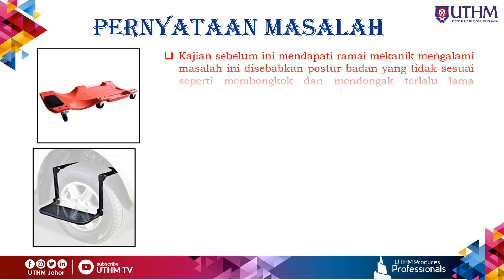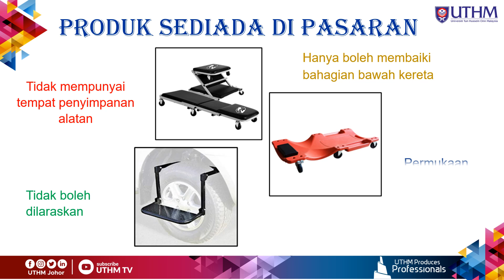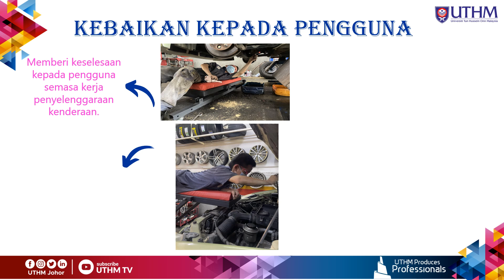IIDEX81: Platform Mekanik Boleh Laras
Kerja membaiki kenderaan adalah salah satu profesion berisiko tinggi untuk mengalami gangguan muskuloskeletal. Hasil daripada kajian sebelum ini mendapati ramai mekanik mengalami masalah ini disebabkan postur badan yang tidak sesuai seperti membongkok dan mendongak terlalu lama semasa kerja penyelenggaraan kenderaan. Platform mekanik sedikit sebanyak dapat membantu menyelesaikan masalah ini. Namun begitu, kebanyakan platform mekanik yang terdapat di pasaran hanya mempunyai satu fungsi iaitu sama ada  untuk digunakan semasa membaiki bahagian bawah kenderaan atau membaiki bahagian enjin kenderaan. Tambahan pula, terdapat beberapa produk yang di pasaran yang tidak mempunyai kusyen di tempat untuk berbaring semasa membaiki bahagian bawah kereta. Hal ini akan membuatkan mekanik berasa kurang selesa. Platform Mekanik Boleh Laras direkabentuk supaya boleh dilaraskan bagi kegunaan secara berbaring untuk membaiki bahagian bawah dan posisi berdiri bagi membaiki bahagian engin kenderaan. Platform ini juga mempunyai beberapa ciri tambahan seperti kotak penyimpanan alatan, lampu, roda, dan penambahan kusyen. Platform ini membantu mekanik untuk penyelenggaraan kenderaan dengan lebih selesa semasa berbaring, tidak perlu mendongak dan mempunyai roda yang memudahkan mekanik untuk bergerak dengan lebih mudah apabila membaiki bahagian bawah kenderaan. Penggunaan alat yang mampu mempunyai dua fungsi juga banyak membantu mekanik untuk penyelenggaraan bahagian atas kenderaan yang memerlukan mekanik untuk membongkok.